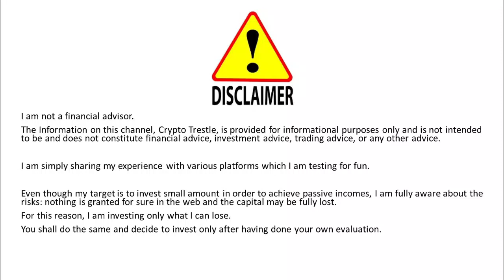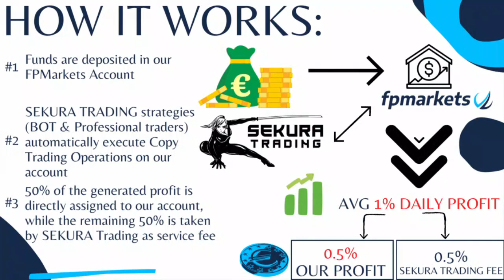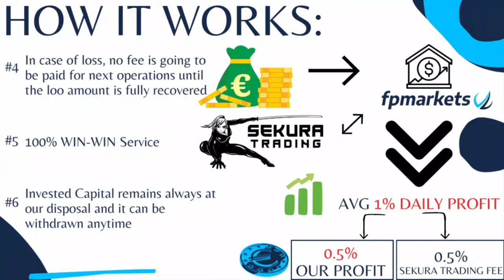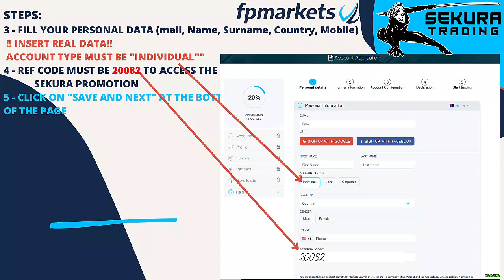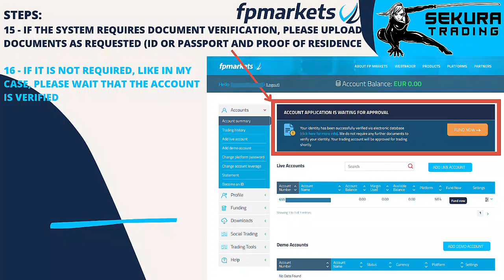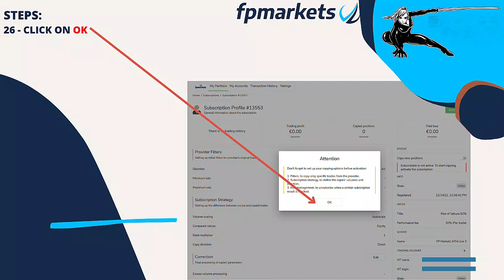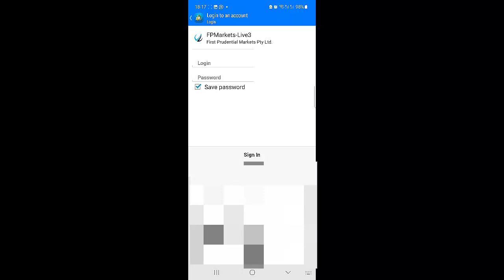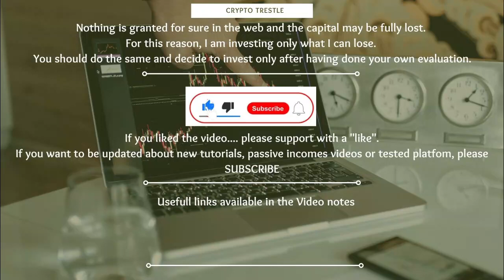SEKURA Trading - Copy Trading Service on FP Markets - 0.5% Daily Profit. Presentation and Tutorial.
FPMarkets is of worldwide leading broker, offering forex and CFD trading services.
SEKURA Trading is a copy trading service, developed by a team of professional traders, operating in FP Markets.
This video presents a unique project, made up by a winning synergy between FP Markets and SEKURA TRADING. It offers a solid, legit and stable passive income opportunity.

FPMARKETS – SEKURA TRADING
❗ LOW LOW RISK ❗
💵 Type: Copy Trading – Forex Market
💰 Profit: 0,5% x day (Mon to Fri)
⏩ Min Deposit: 500 EUR
💲 🔛 Payment: USDT (TRC-20), Debit/Credit Card, SEPA and much more
📅 Withdrawal: ANYTIME

Video Content:
1) 00:00 Intro
3) 01:57 Presentation FPMarkets
4) 02:34 SEKURA TRADING Service Presentation
5) 06:23 Project Summary
6) 07:28 FP Markets Registration
7) 11:58 Connection with SEKURA TRADING service
8) 13:17 Metatrader 4
9) 14:24 Profit Review after 2 weeks